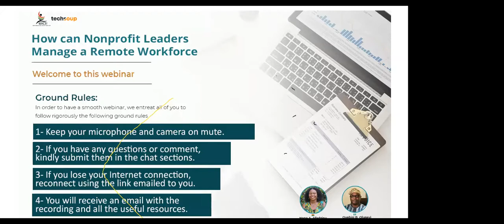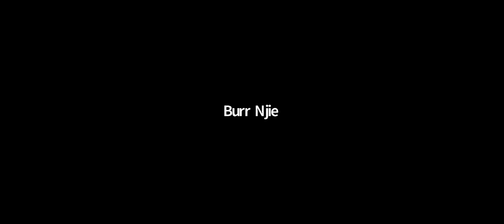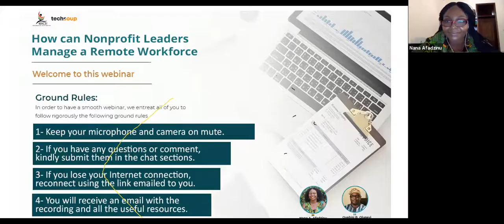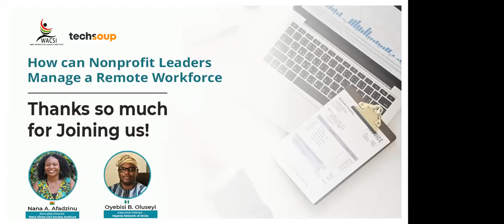Webinar: How can Nonprofit Leaders Manage a Remote Workforce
With COVID-19 continuing to impact people and countries around the world, teams everywhere are moving to remote work and distance collaboration. It is within this context that the West Africa Civil Society Institute organised a Webinar titled: "How can Nonprofit Leaders Manage a Remote Workforce"